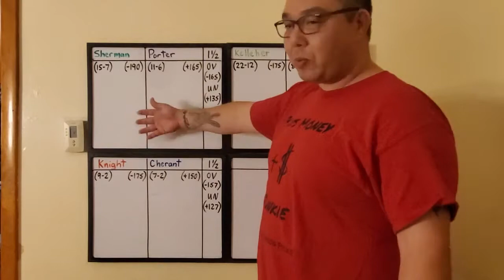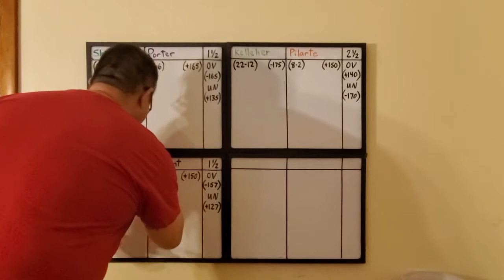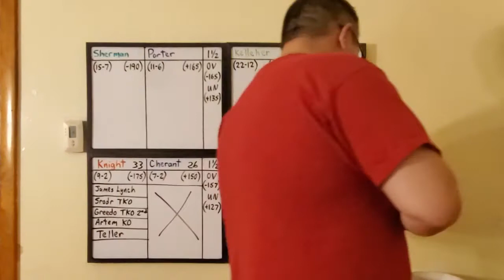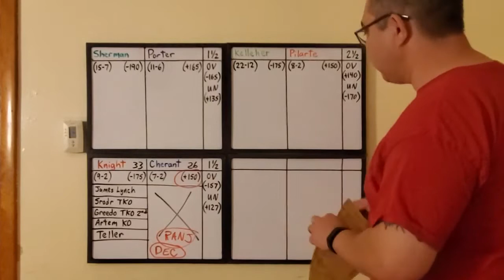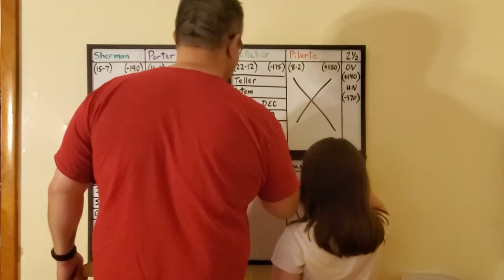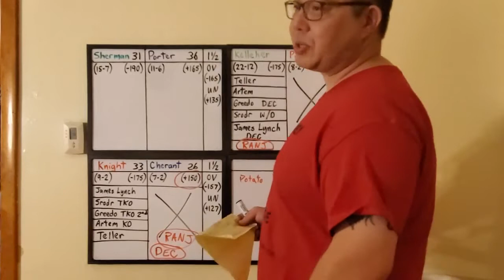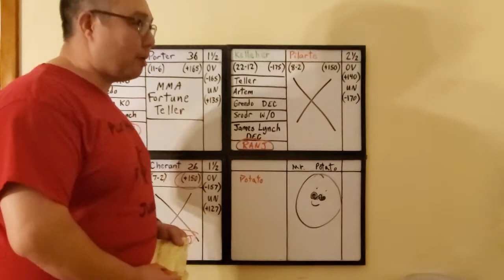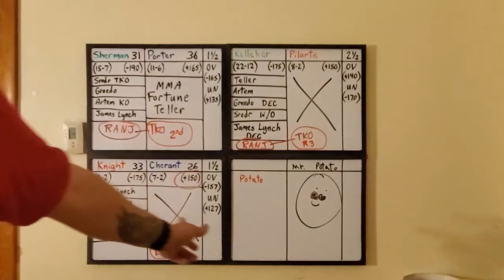Capper Comparison Picks for UFC Vegas 34 More Select Fights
CCP for UFC Vegas 34 Fights: William Knight vs Fabio Cherant 1:49, Brian Kelleher vs Domingo Pilarte 10:10, Chase Sherman vs Parker Porter 16:40, Recap 25:04.